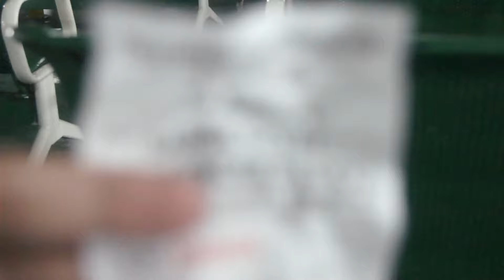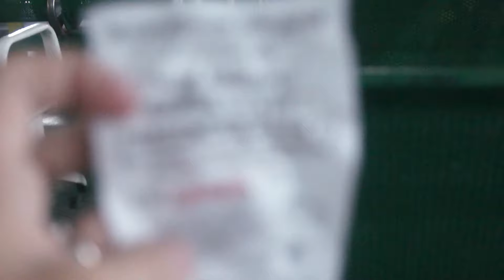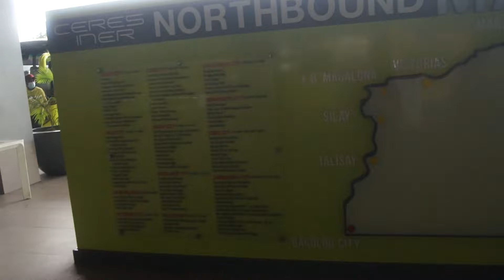TRAVEL VLOG MADAMK GOES TO BACOLOD | HOW TO GET TO BACOLOD | FINDING THE CHEAPEST PLACE TO STAY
Getting To Bacolod

Traveling to Bacolod City is not that hard as you may think. Whether you like to travel in groups or solo, you can make your travel successful with this helpful information.

TRAVELING FROM VISAYAS

From Cebu City

If you’re traveling from Cebu going to Bacolod, you can take a 50-minute flight via Cebu Pacific or Philippine Airlines and you’ll not surely miss your appointment! Cebu Pacific has 2 Bacolod flights everyday while Philippine Airlines flies 2 to 3 times daily.

Another travel option is a combination of a sea and a land trip. You can take a direct trip from Cebu to Bacolod or vice-versa via buses. From Cebu’s North Bus Terminal, the bus will go to the port and will board on a ferry. A ferry ticket is provided for every passenger.

There are 4 routes that a passenger can choose from in going to Bacolod:

Via Escalante that travels twice a day (5AM-3PM and 9:10AM-7:10PM)
Via Tabuelan that has 2 trips per day, too (5AM-3PM and 6PM-4AM)
Via Canlaon City that departs Cebu City at 5AM and arrives Bacolod City at 1PM (with 1 trip daily)
Via Don Salvador. It has 4 trips with a trip schedule that follows: 4:30AM-12NN; 7AM-3PM; 9:50AM-5:40PM; 1PM-9PM.

Most Cebuanos want to take the cutting trip in going to Bacolod because it’s faster and more economical compared to a direct land/sea trip. One can just ride a bus from Cebu’s South Bus Terminal going to Toledo. You can then take a pedicab going to the sea port and get your Fastcraft or Lite Ferry ticket. Once you arrive at San Carlos’ port, just ride a pedicab going to the bus terminal. At the bus terminal, you can choose to take a bus or a V-hire going to Bacolod. Although this trip has lesser expenses compared to others, it is also more exhausting compared to them.

Travelling from these cities has never been easy! Buses, v-hires and public utility jeepneys are available almost all throughout the day and serve as the primary means of transportation.

LYKA: madam_k